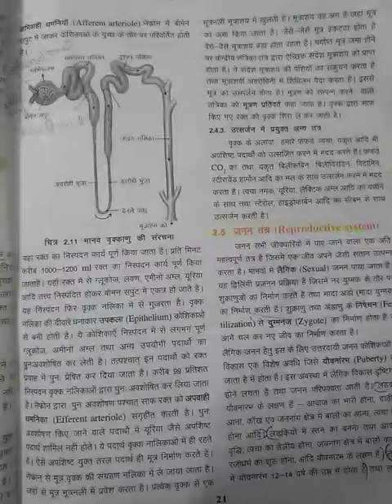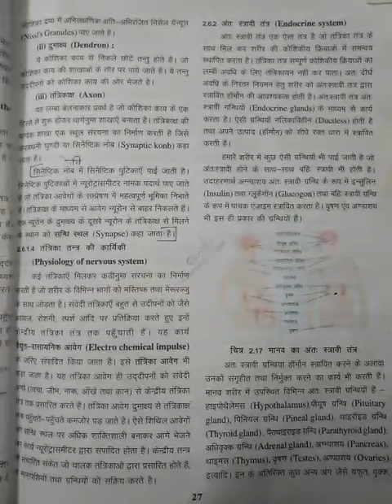Class 10 ch2 (human system) science hind mid rbse